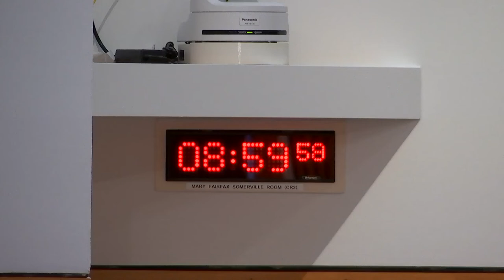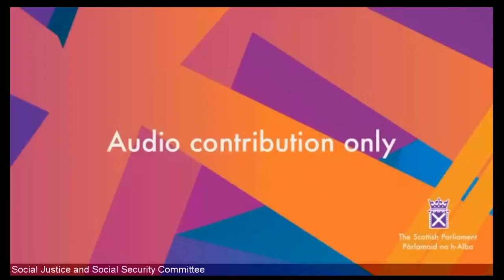Social Justice and Social Security Committee - 10 March 2022